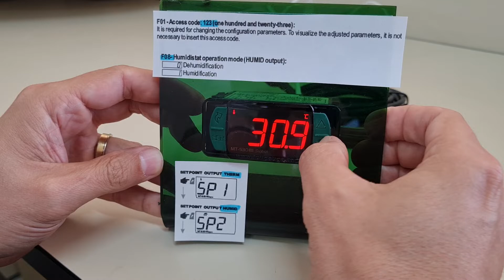MT-530E Super - Humidity and temperature configurations - English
MT-530 Setpoint setup.